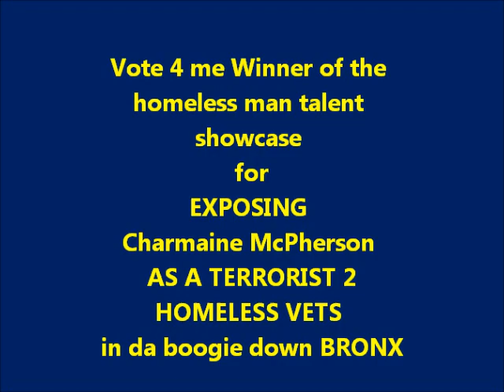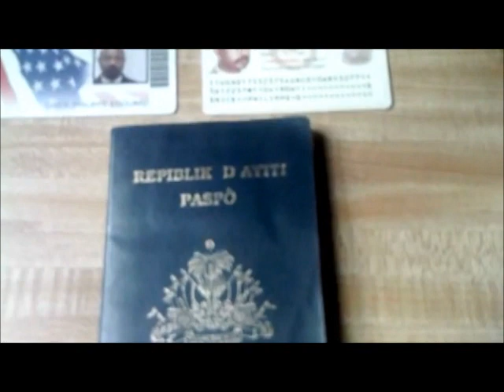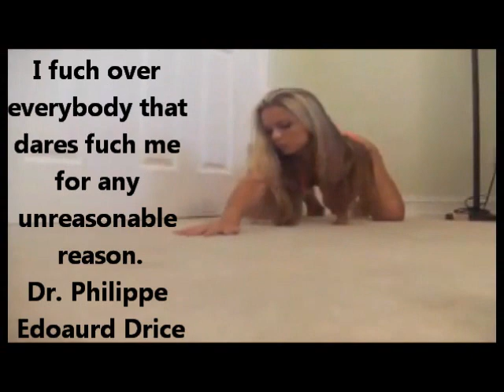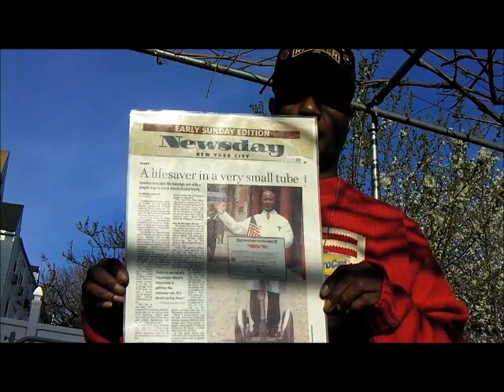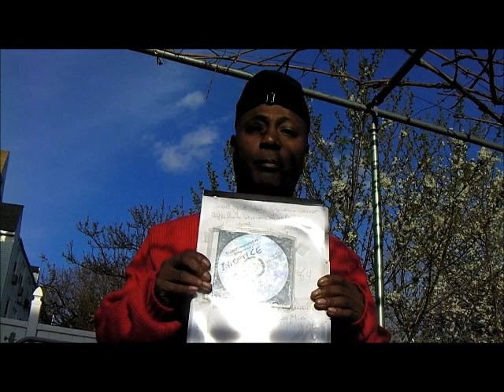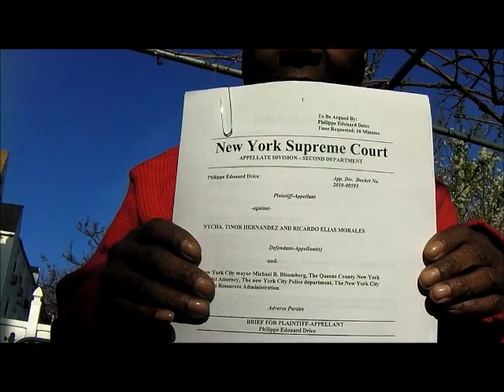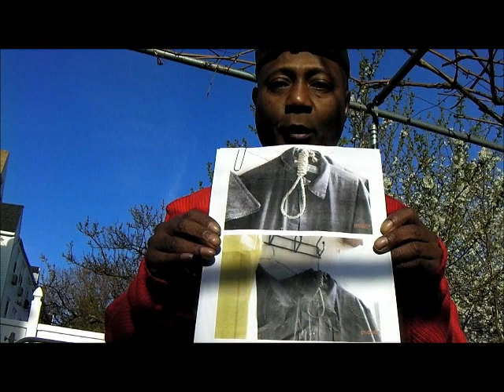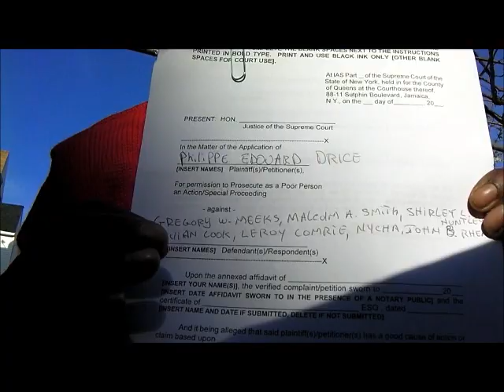THE CROMWELL HOUSE Homeless Man Talent Show COMPETITION ENTRY BY Dr PHILIPPE EDOUARD DRICE - THE 3